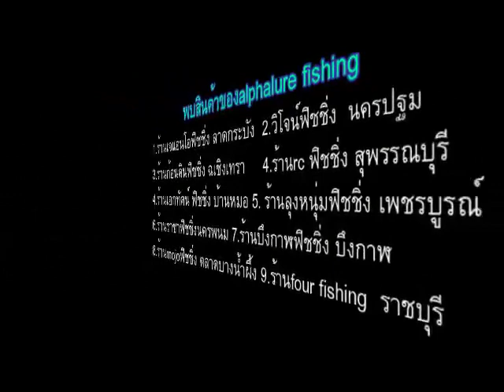ลูกอ็อด 2015,new lure 2015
soft lure 2015,เหยื่องยางใช้สำหรับตีปลาช่อนได้ทั้งผิวน้ำและแท็กซัส